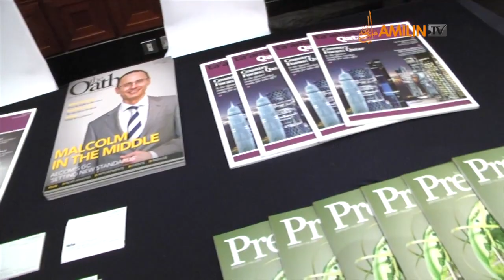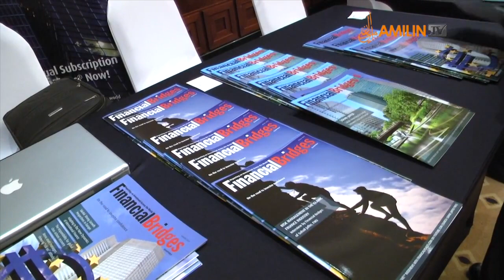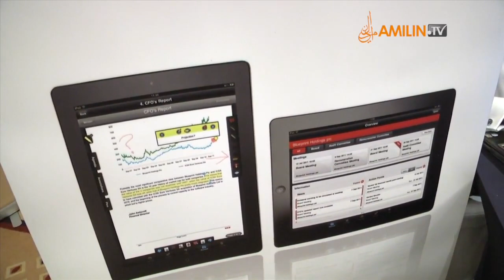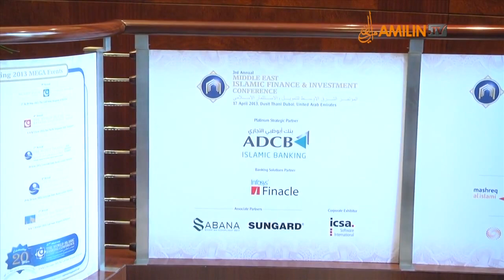Amilin.TV - Interview with Ahmed Bin Sulayem, Executive Chairman, DMCC - MEIFAC 2013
AMILIN.TV Exclusive Interview with Ahmed Bin Sulayem, Executive Chairman, DMCC at the 3rd Annual Middle East Islamic Finance & Investment Forum 2013
Venue: Dusit Thani, Dubai UAE